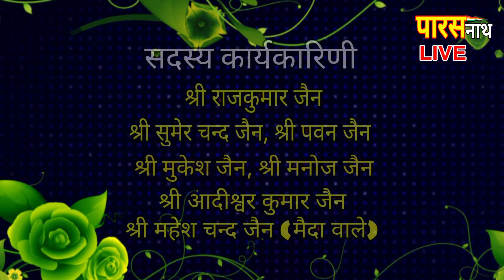भक्तामर महिमा| 1 मिनेट प्रतियोगिता| उत्तम तप| 6 Sep| Shaktinagar Jain Mandir| PARASnath Live Channel